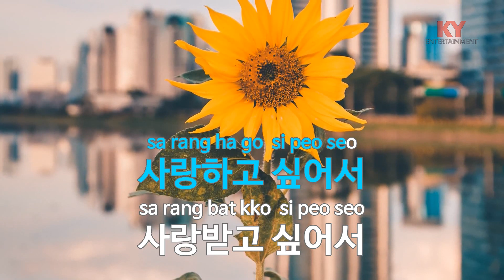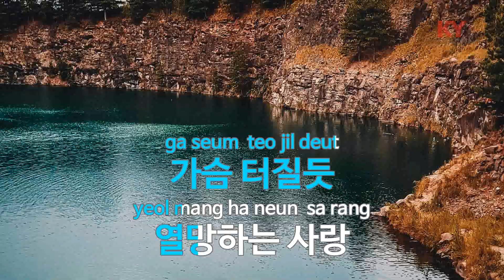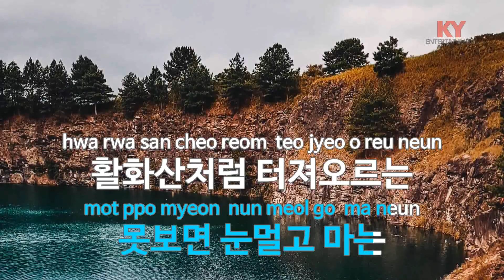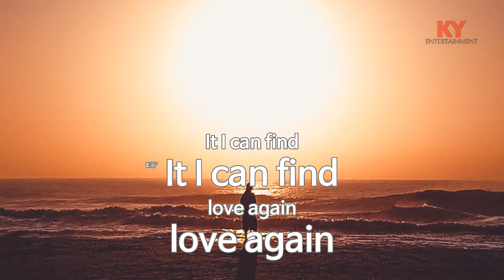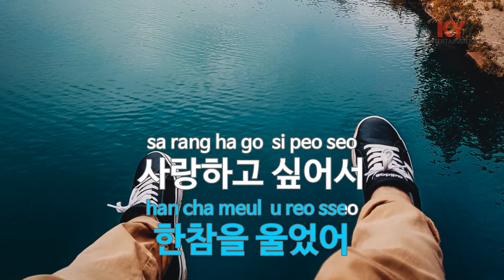[KY ENTERTAINMENT] 열정 - 코요태 (KY.6769) / KY Karaoke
★ 곡 정보 ★
번호 : 6769
제목 : 열정
가수 : 코요태
작사 : 양인자
작곡 : 김희갑

Copyrightⓒkeumyoung